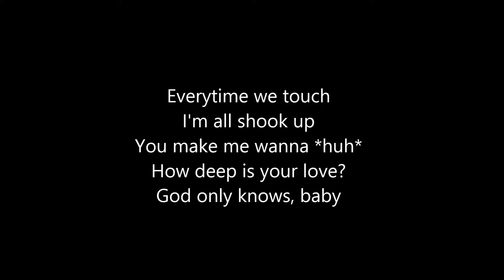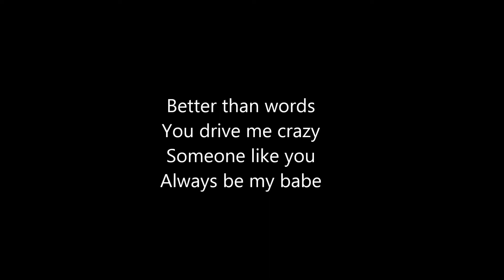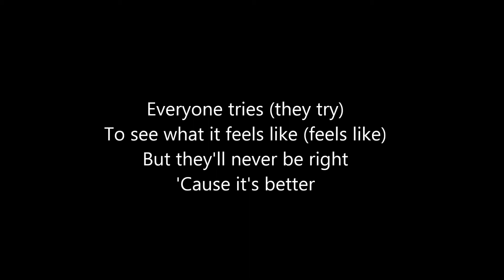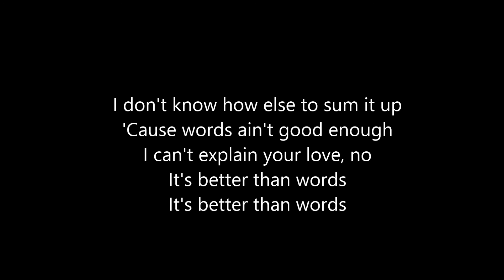One Direction Better Than Words lyrics